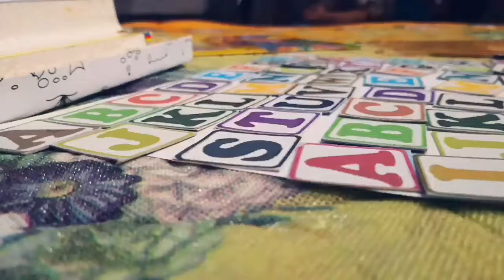Belajar ABC | Simple ABC Song🎵🎶❤️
Let's learn abc with simple song..
Happy learning friends..